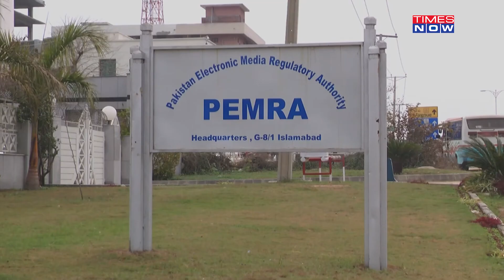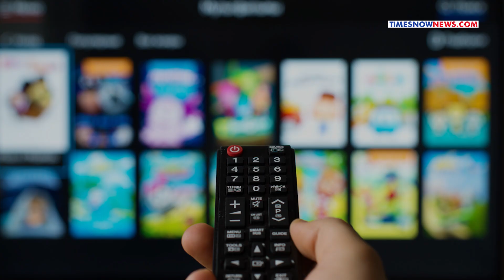Pakistan Launches Crackdown On Channels Airing Indian Contents, Continues Hate Propaganda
PM Sharif-led Pakistan continues to practice baseless propaganda against India. In latest, Pak’s electronic media watchdog warned local cable TV operators against airing Indian channels. Warning the cable operators, Pakistan’s media watchdog said that stringent action would be initiated if found violating the orders.